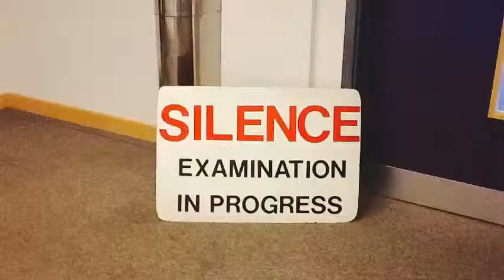Hastings by Pizza